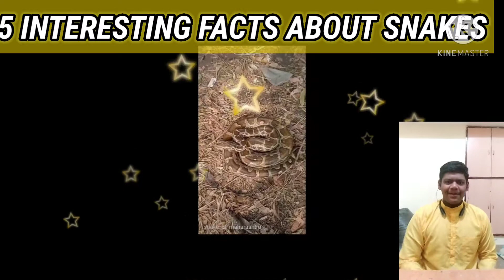5 INTERESTING FACTS ABOUT SNAKES🐍 BY BHAVESH BHAI KI GYAN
KEEP SUPPORTING
LOVE YOU❤😘🤟